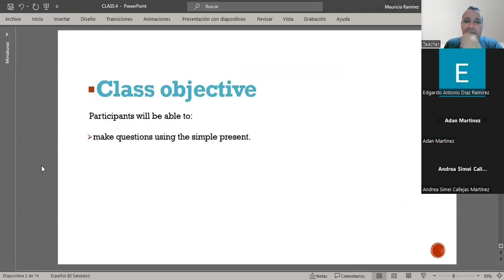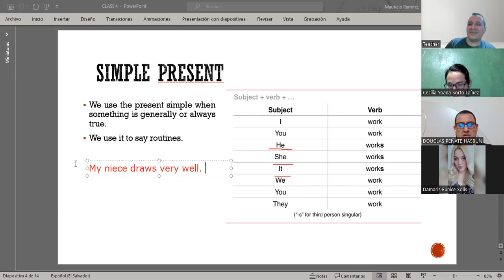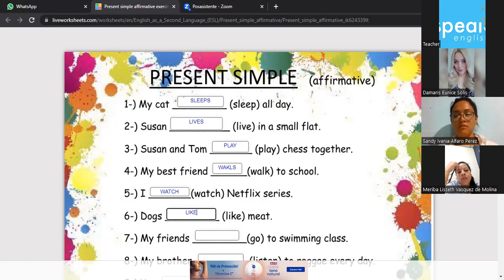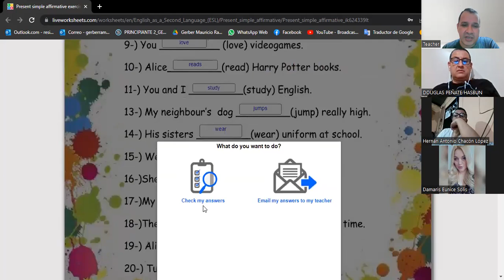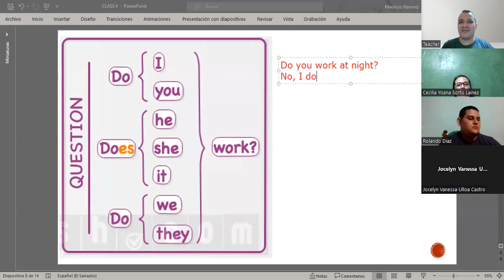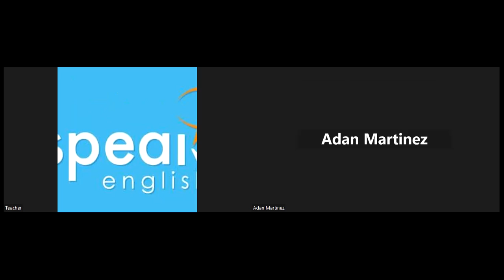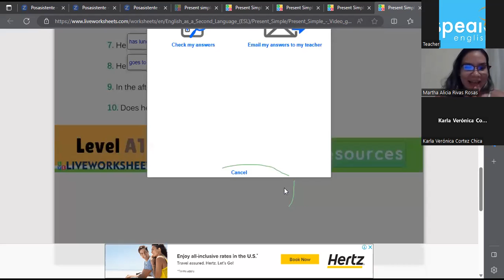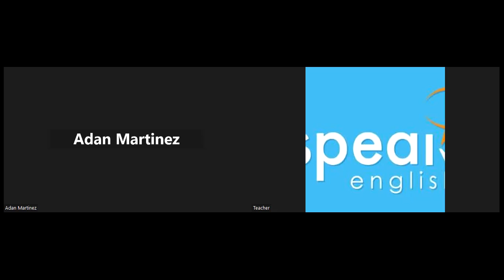No.04_29-06-2023_PNIT74_P2_8PM_0623